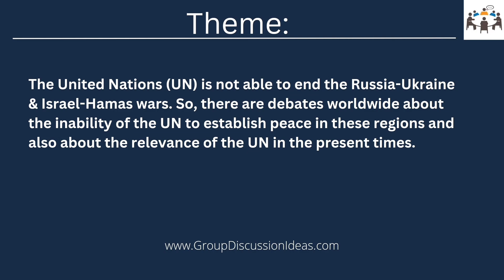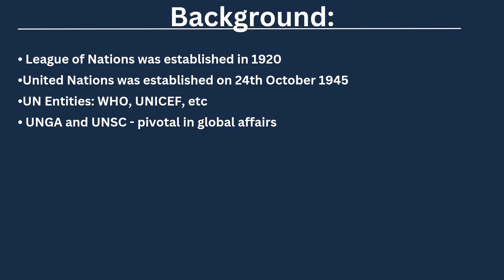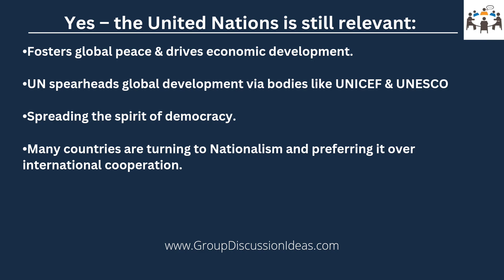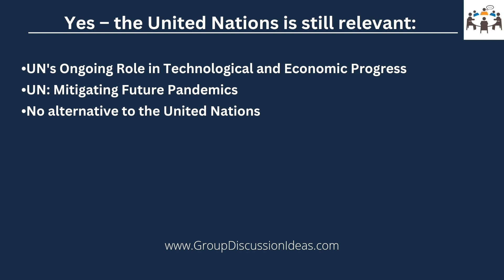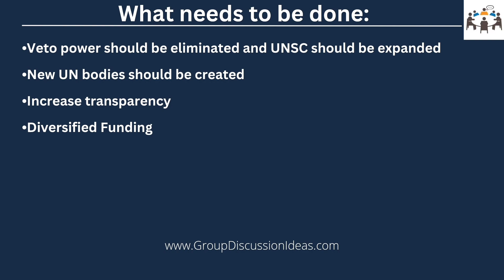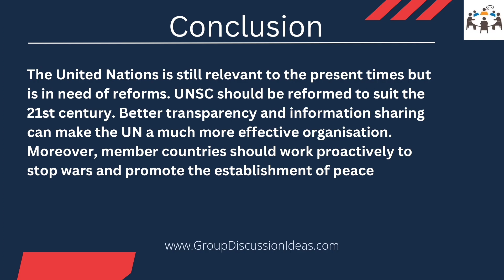Is The United Nations Still Relevant? | Group Discussion Topics With Answers | GD Ideas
The United Nations (UN) was created to promote peace and cooperation worldwide. 🌍✌️ But with the changing global landscape, some question whether it is still relevant in today’s world.

In this video, we discuss the role of the UN, its successes, challenges, and whether it is equipped to handle modern issues like climate change, conflict, and inequality.

Understanding the UN’s impact helps us see its importance in maintaining global peace and security.